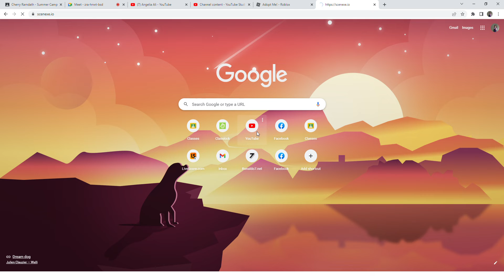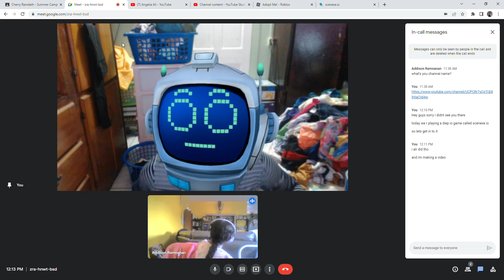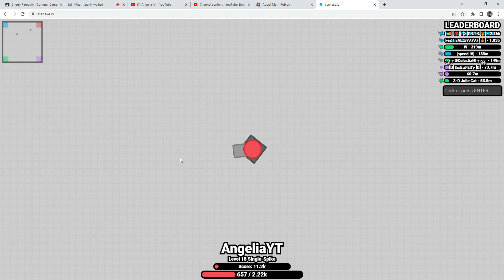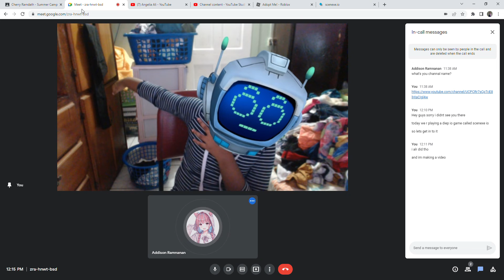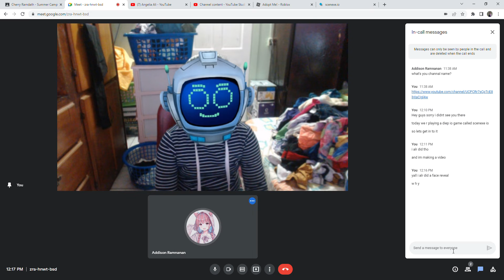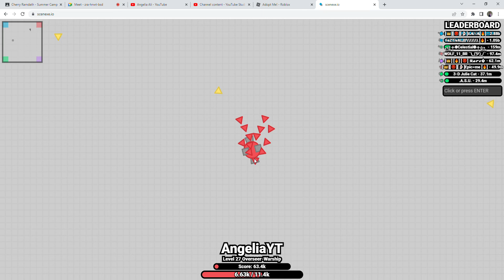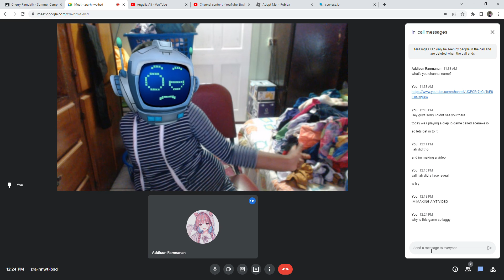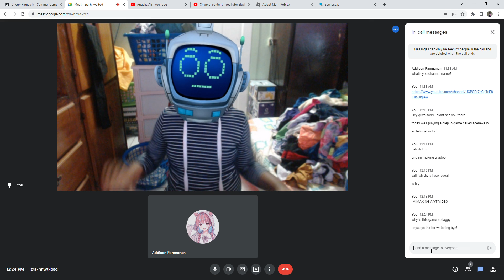Playing A Diep io game! (Scenexe io)